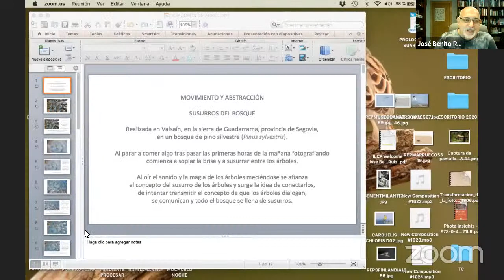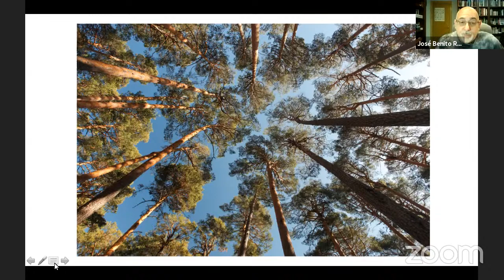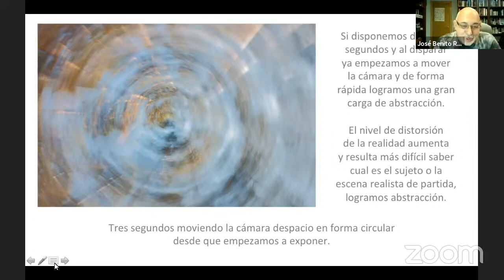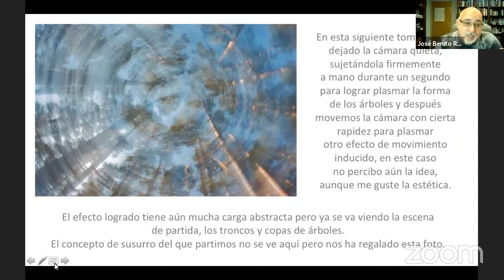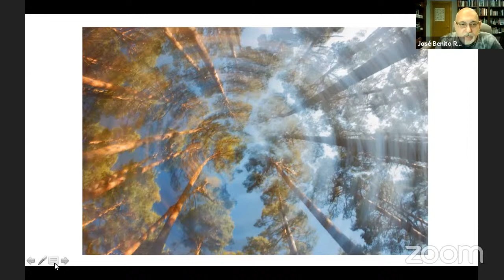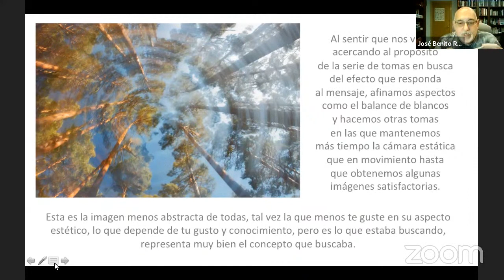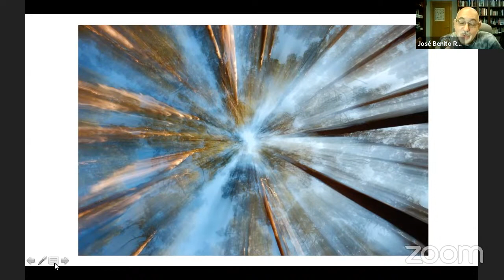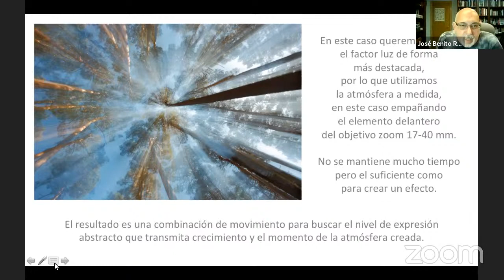WEBINAR: Susurros de Árbol, La Búsqueda de la Abstracción / FORMADOR: José Benito Ruiz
Junto a José Benito Ruiz veremos el camino de pasar del realismos a la abstracción a través de la imagen Susurros de Árbol.

Si te gusta la manera en que abordamos los contenidos, no dejes de revisar nuestros CURSOS DE FOTOGRAFÍA DISPONIBLES.

No olvides crear tu cuenta gratuita en LA CASA DE LA FOTOGRAFÍA para formar parte de nuestra comunidad y acceder gratuitamente a todos nuestros videos formativos y pdfs descargables de la ZONA ABIERTA.